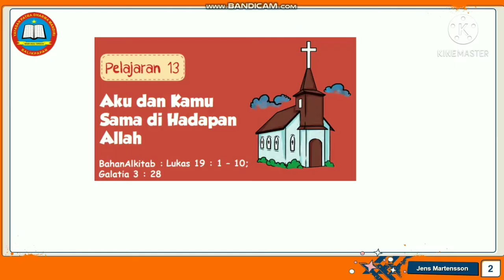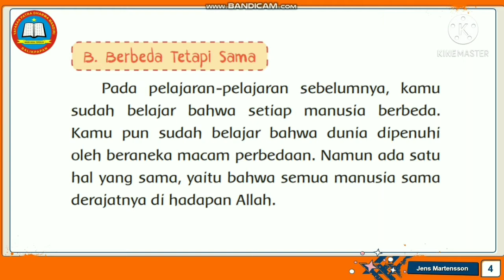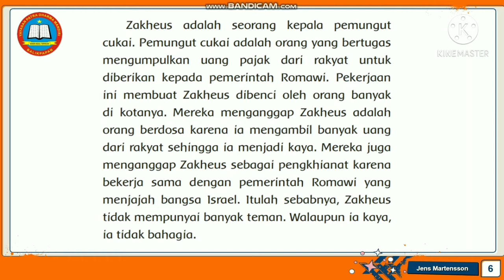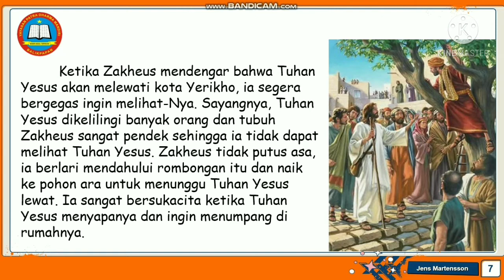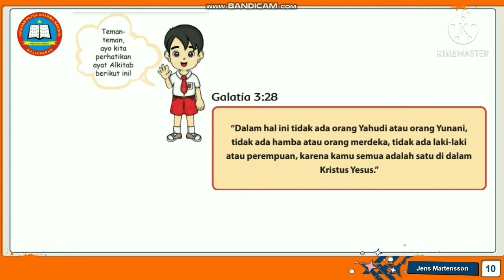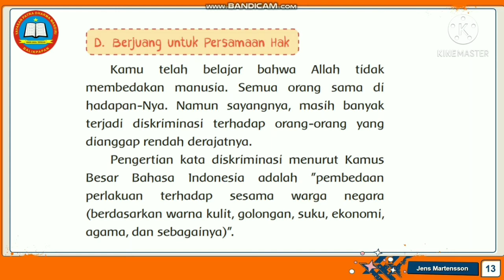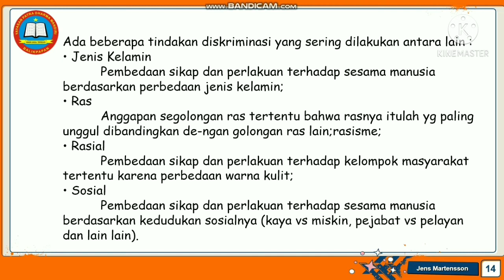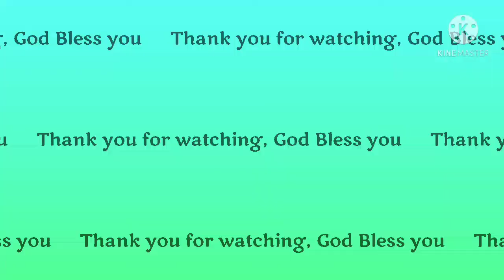Video Pembelajaran Pendidikan Agama Kristen kelas 3, 28 April 2021